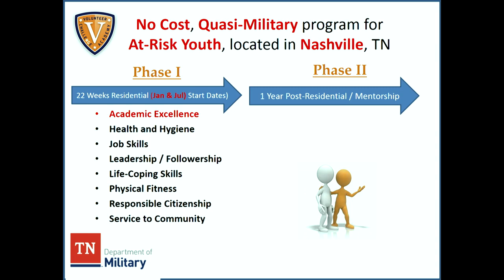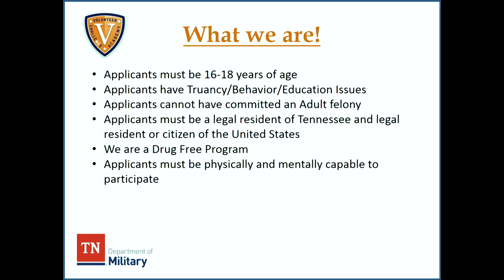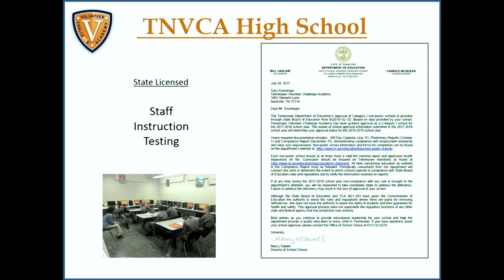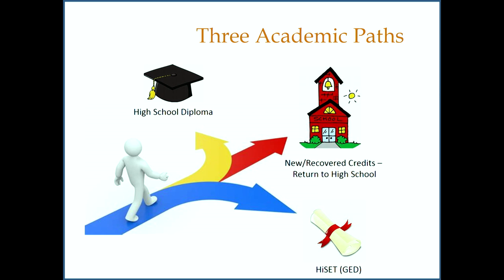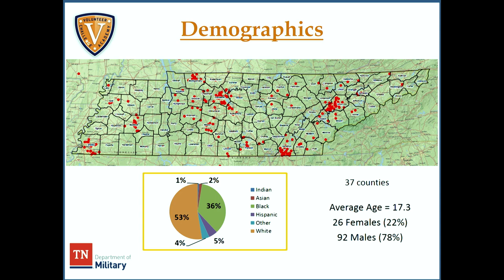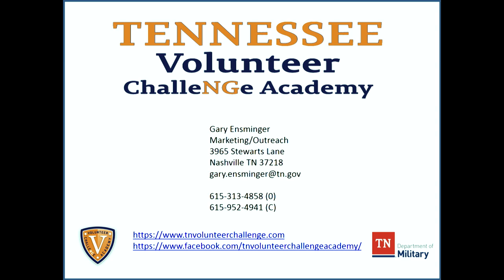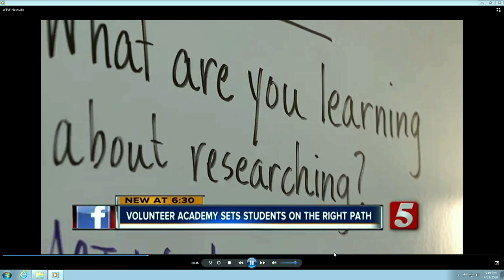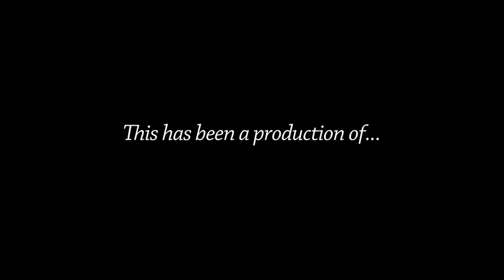Health & Education Committee - April 23, 2019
AGENDA